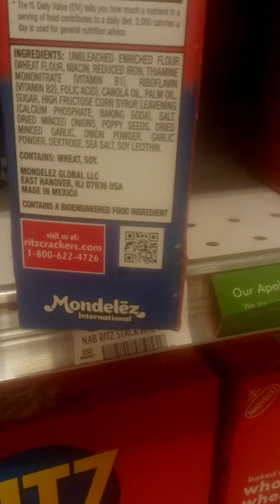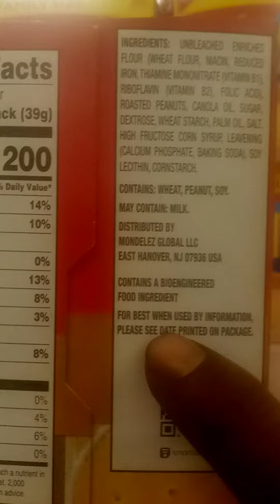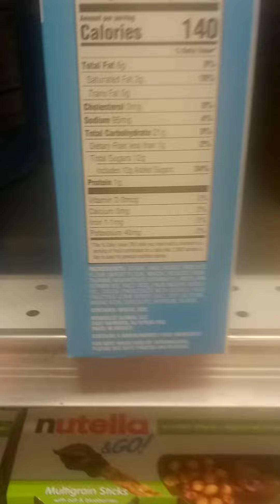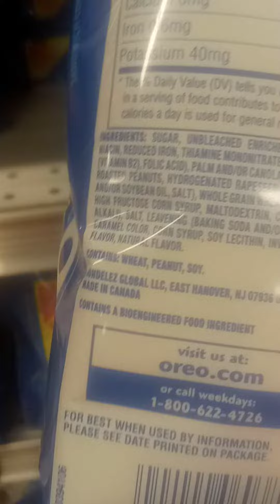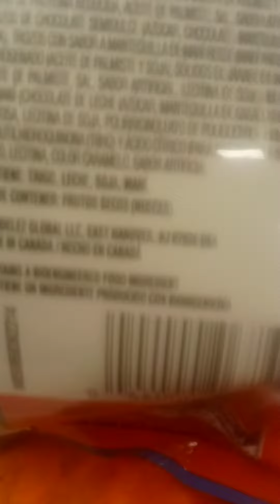Y'all Still Eating These🤔🤔🤔(Bioengineered Food Ingredients)